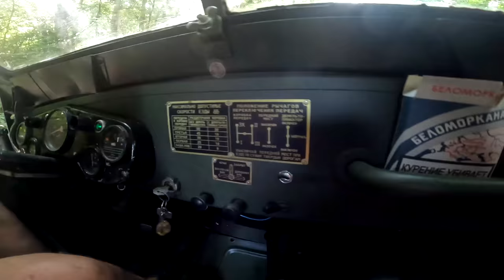Gaz 69 M Prezentacja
Gaz 69 M rocznik 1966. Filmik nagrany podczas moich wakacji w Polsce.